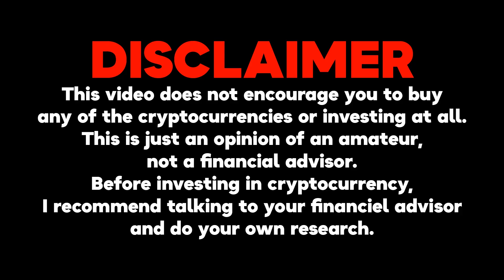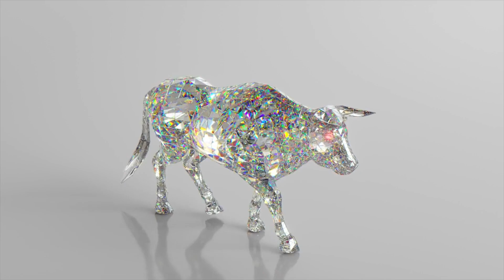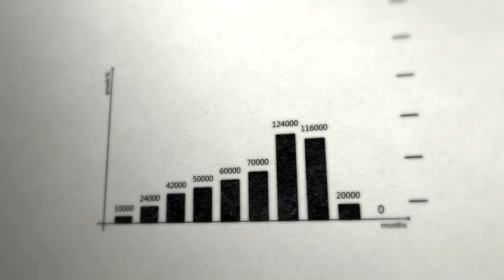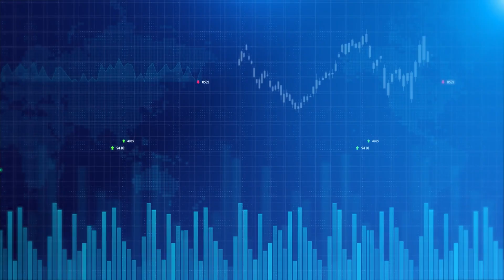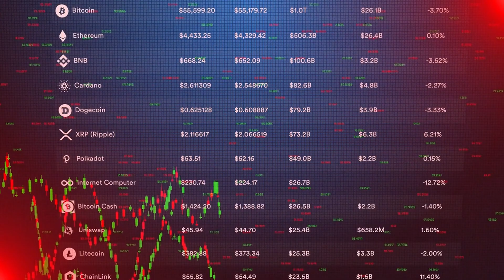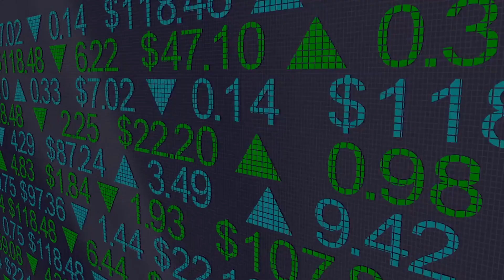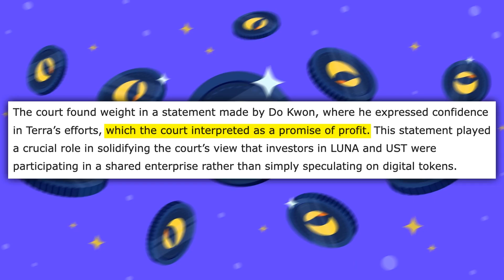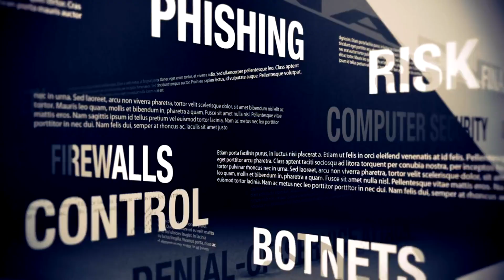1 MINUTE AGO: THIS IS THE BIGGEST LUNC MOMENT EVER !!! - TERRA LUNA CLASSIC NEWS TODAY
1 MINUTE AGO: THIS IS THE BIGGEST LUNC MOMENT EVER !!! - TERRA LUNA CLASSIC NEWS TODAY